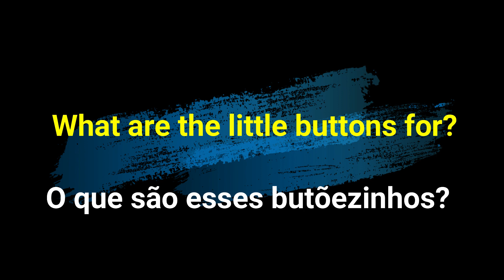How does the accordion work? 🐱🎶 Catpiper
Hello There Accordion Lovers!
Bom dia, Amigos do Acordeão!
I made a video about how the accordion works, the REEDS, the BASS system, the ORIGIN, also the melody, rhythm, harmony. I’m all about accordion!
I’m also playing traditional IRISH and BRAZILIAN and RUSSIAN accordion music on the video.
Fiz um video explicando como o acordeão funciona!
O video é todo em português, só a introdução eu faço em inglês.
Explico o sistema de BAIXOS, A ORIGEM, as PALHETAS. Falo também de harmonia, melodia e ritmo.
Também toco música tradicional IRLANDESA, BRASILEIRA e RUSSA no vídeo.

I am very happy about the good friends the accordion brought me!
Espero que gostem! Grande abraço!